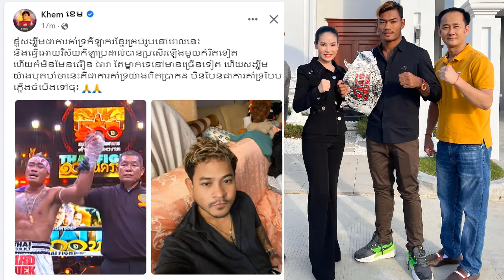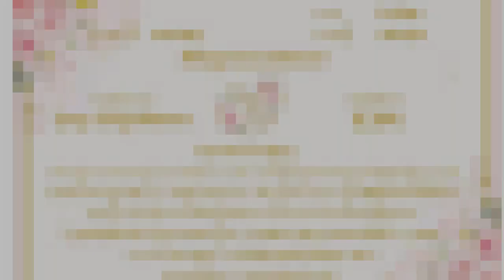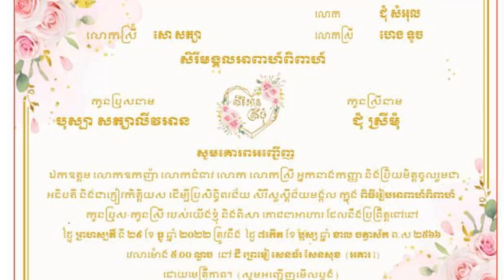ឃើញវាយឈ្នះថៃ ខេម-Khem ស្រាប់តែហាមអ្នកគាំទ្រប្រដាលនៅក្នុងប្រទេសកម្ពុជាបែបនេះ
--ព័ត៌មានទី១៖ឃើញវាយឈ្នះថៃ ខេម-Khem  ស្រាប់តែហាមអ្នកគាំទ្រប្រដាលនៅក្នុងប្រទេសកម្ពុជាបែបនេះ
--ព័ត៌មានទី២៖ គៀត សុវណ្ណាឡាង នៅស្ទាក់ស្ទើរចំពោះអាជីពចម្រៀង
ព័ត៌មានតារា= សកម្មភាពអ្នកសិល្បៈនៅក្នុងដៃរបស់អ្នកដោយគ្រាន់តែចុចសាប់ស្រែបឆាណលនេះ។